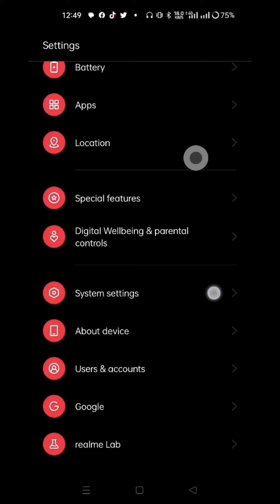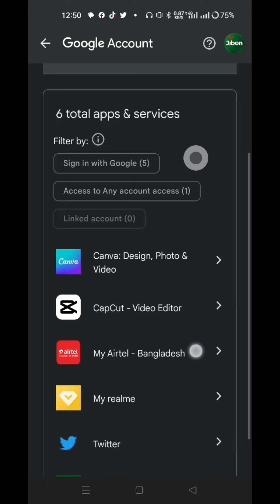Apps ডিলিট করার পরও পারমিশন গুলো থেকে যায় কিভাবে ডিলিট করবেন দেখুন।